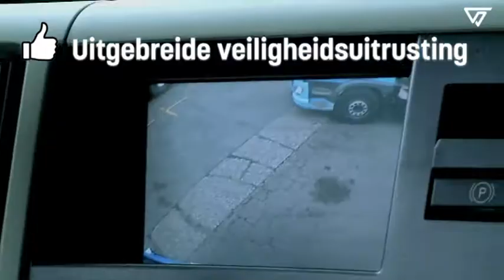Winnaar Truckveilig transportbedrijf 2017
Ook in 2018 kan je het TRUCKVEILIG charter opnieuw ondertekenen